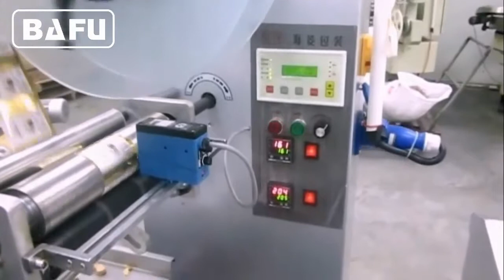candy packaging machine,candy wrapping machine,candy packing machine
FWM800 Candy Wrapping Machine is suitable for wrapping all kinds of hard candies as well as other regular shape, such as chewing gum, bubble gum and chocolate ball etc. The machine is fully automatic and is complete with a vibratory feeding system & multi brush plate feed system. Print registration unit, wrapping counter & pack length change by keypad are all standard items. The maximum speed is up to 800 wraps per minute. The machine can be manufactured to give various length modes, the maximum width is 60 and the maximum height is 45mm.